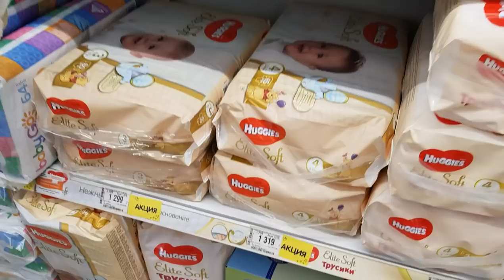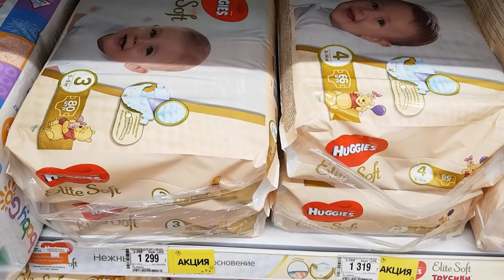идти к ОСТЕОПАТУ - я задумалась / откормленная турецкая ЖЕНА 🤣/ сюсюкаю и буду продолжать 😉😉😉/